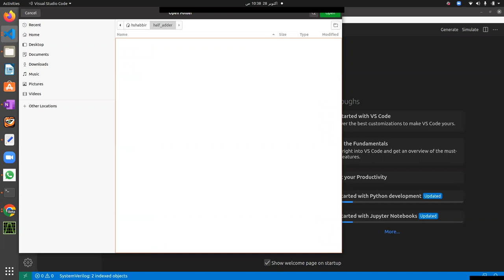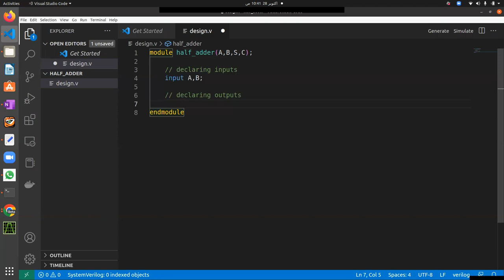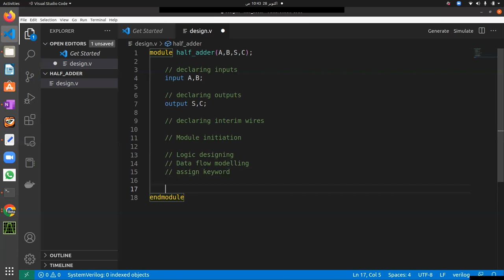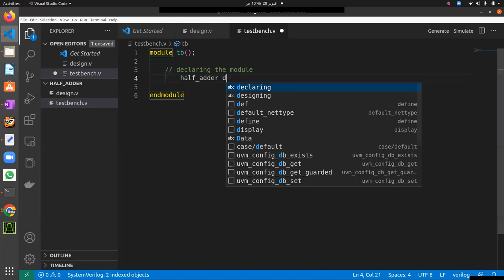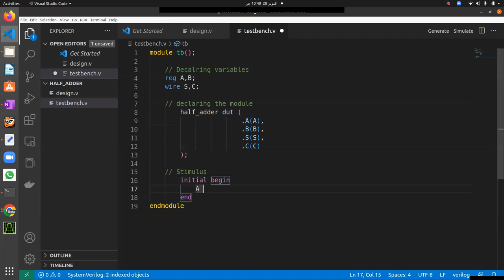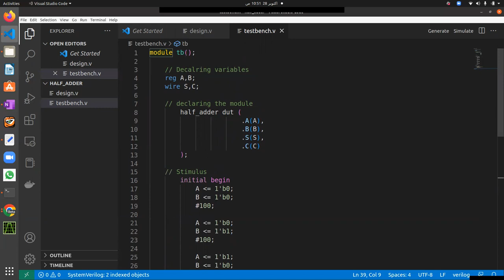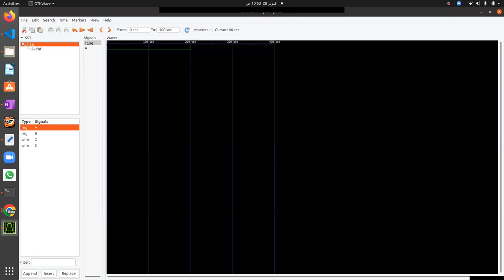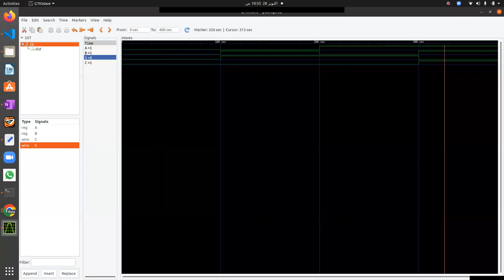Lecture 3: Implementing Half Adder in Verilog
In this lecture, we focus on designing and implementing a Half Adder using Verilog. The Half Adder is a fundamental building block in digital arithmetic. Key topics include:

Understanding the Half Adder: Overview of the Half Adder circuit, which performs the addition of two single-bit binary numbers.
Verilog Code for Half Adder: Step-by-step guide to writing Verilog code to implement the Half Adder, using both gate-level and behavioral modeling.
Simulation and Testing: How to simulate the Half Adder design using a Verilog simulator and create a testbench to verify its functionality.
Sum and Carry Outputs: Explanation of how the Half Adder produces both a sum and carry output and how they are derived from basic logic gates.
Practical Uses: Discussion of the role of Half Adders in larger digital systems, such as full adders and arithmetic circuits.